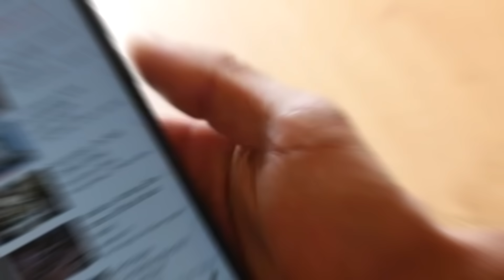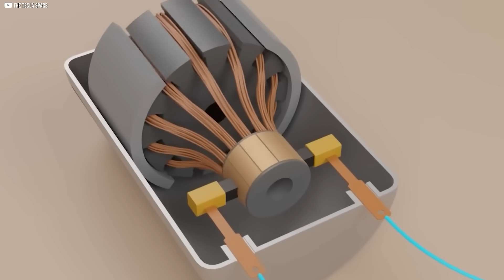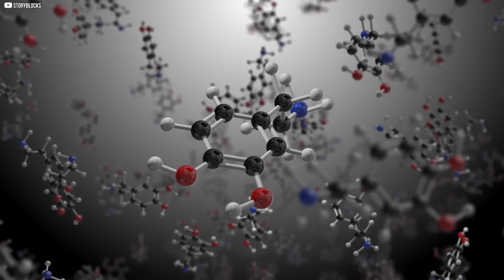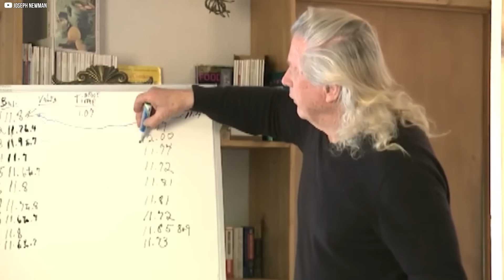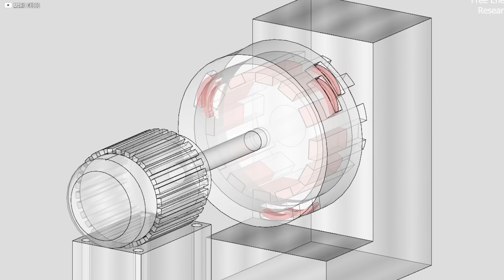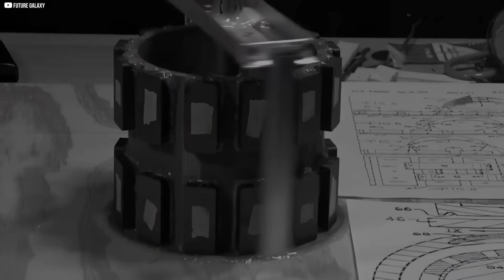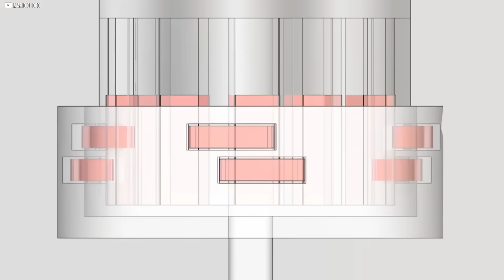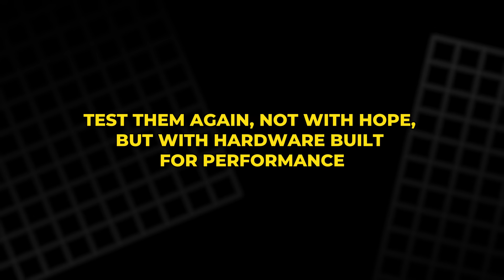Scientists Just Unlocked Unlimited Energy With This Magnet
What if the machines once called impossible were only waiting for the right magnet? From silent motors to energy loops once dismissed as myths, super magnets developed by Niron Magnetics may finally make them real. In this video, we explore how a new breed of iron-nitride magnets—10x stronger than current materials—could resurrect forgotten inventions and change the way we think about energy forever.
This isn’t science fiction. It’s engineering catching up to imagination.
If you’re ready to question everything you thought you knew about power, motion, and possibility, this is the story you’ve been waiting for.